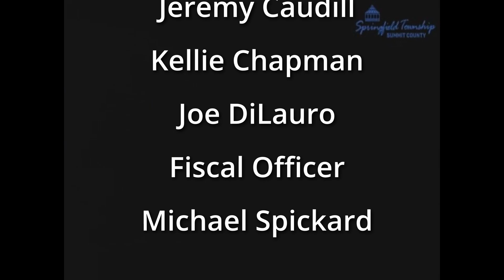10/10/2024 Springfield Township Trustee Meeting